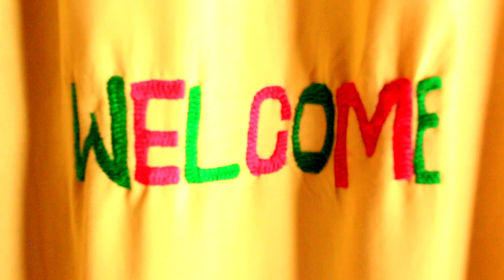Beautiful documentary on Northern areas (khowaar culture) of Pakistan.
It's a short documentary on the lifestyle, local traditions and beauty of gilgit baltistan. It shows the commons between chitral and Gilgit Baltistan where khowaar speaking people live today.